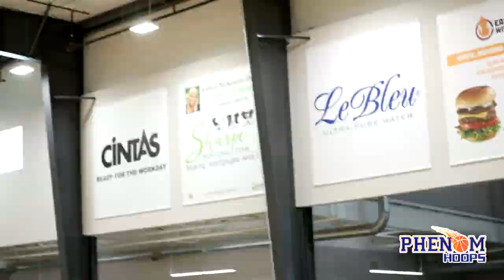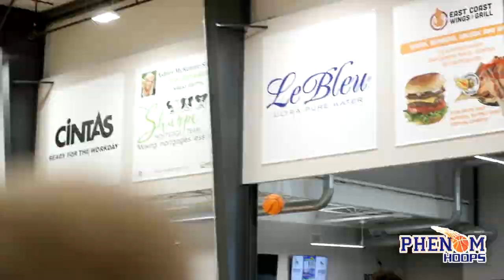HIGHLIGHTS: 2024 Paul McNeil Jr. Drops SMOOTH Buckets! Gatorade POY + Ranked Top 25 in the Country!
2024 Paul McNeil has been regarded as one of the top talents in the state and in the country, as the 6'6 prospect from North Carolina continues to show how dynamic he can be as a player. Check out some highlights of his game.